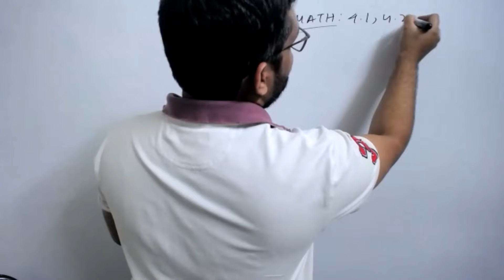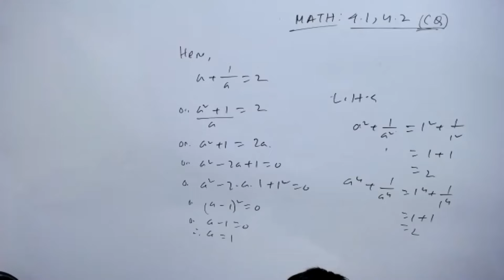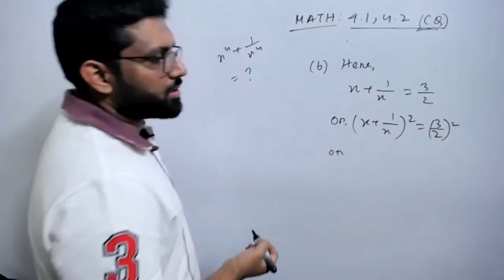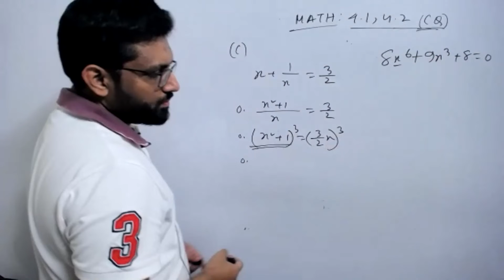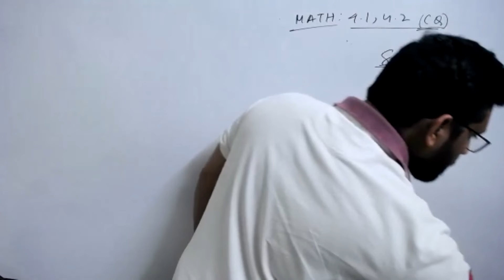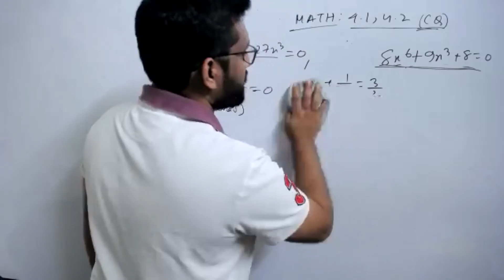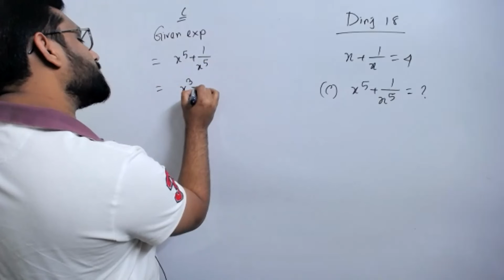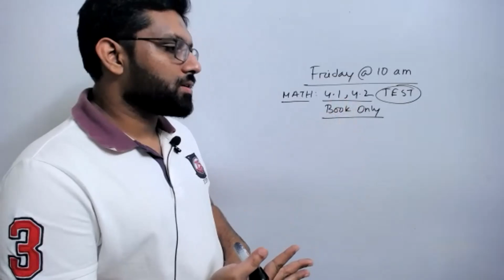26th JAN- 8 NC-MATH 4 CQ